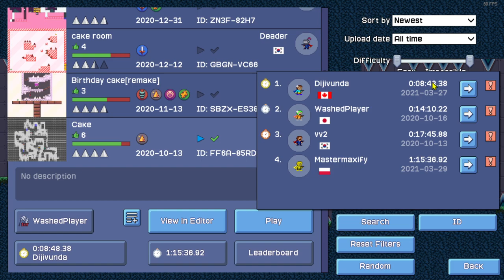I Wanna Maker - Cake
Very difficult L needle map by vv2, struggled very much to beat this and only did it because I rolled it in hardcore roulette.